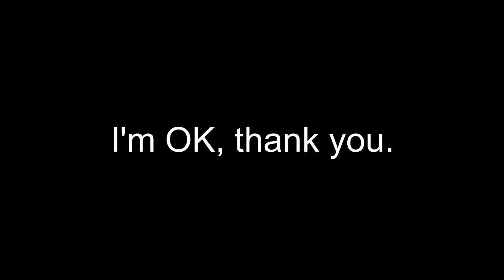interchange intro unit 1 example- i'm ok